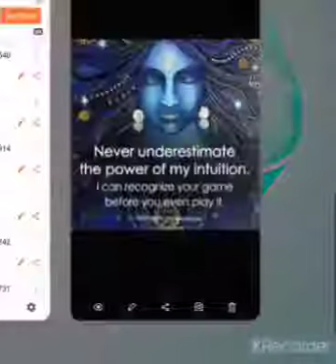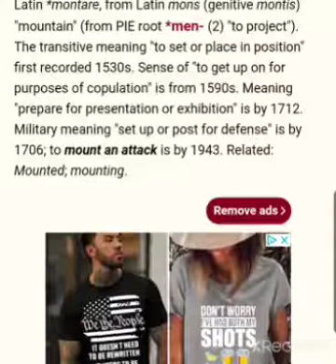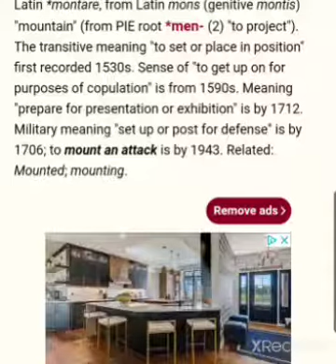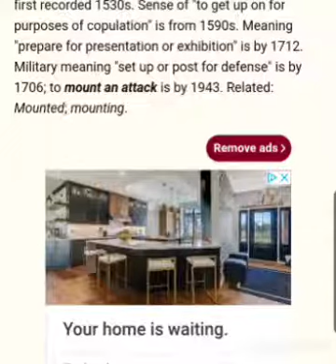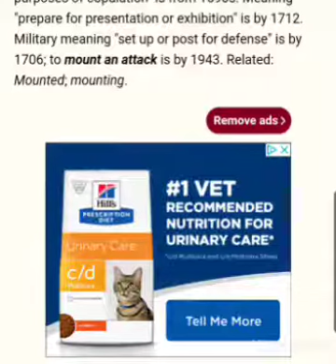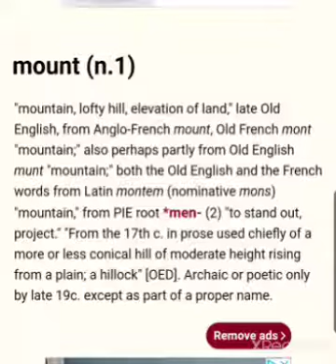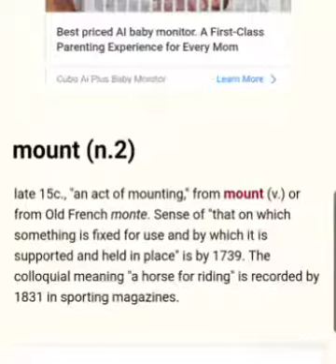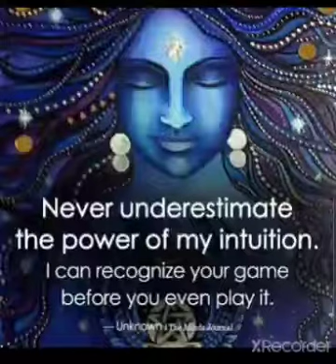The red heifer huh